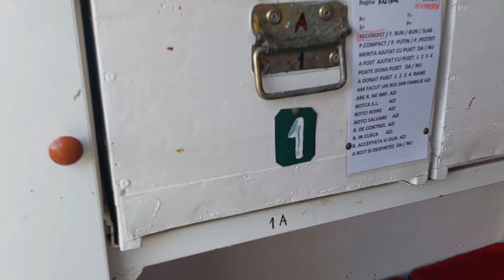1813. Testez regine de la alt crescător